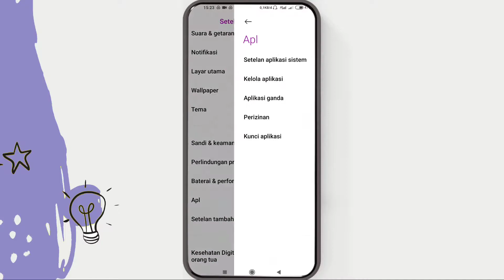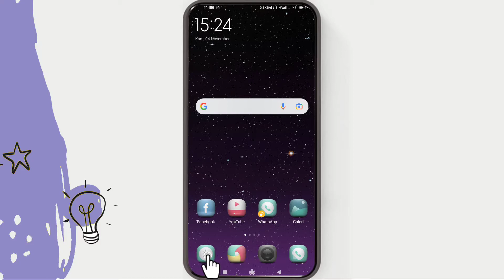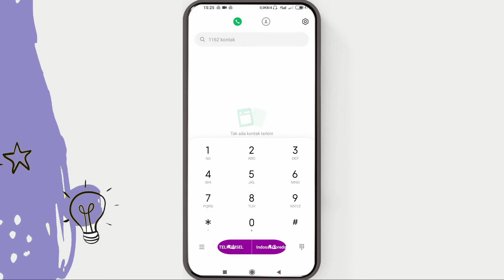Cara Blokir Nomor Telepon Tidak Dikenal Xiaomi Redmi Note 9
Cara blokir nomor telepon tidak dikenal xiaomi redmi note 9 bisa kita setting melalui pengaturan panggilan.  Nah temen-temen bisa atur siapa yang tidak boleh menggubungi kita melalui panggilan telepon.

Cara blokir nomor hp orang di kontak hp xiaomi atau yang tidak ada dalam daftar kontak bisa kita sesuaikan dengan keinginan. Jadi kalau ada orang-orang yang mungkin suka gangguin kita, tinggal blokir aja nomor hpnya seperti yang saya tunjukkan dalam video ini.

cara blokir nomor hp orang

Video ini cocok untuk pencarian :
cara blokir nomor telepon tidak dikenal
cara blokir nomor telepon tidak dikenal redmi note 9
cara blokir nomor telepon tidak dikenal xiaomi
cara blokir nomor yang tidak terdaftar di kontak
cara blokir nomor hp orang hp xiaomi
cara blokir nomor hp orang agar tidak bisa menghubungi kita
cara blokir nomor telepon biasa
cara blokir nomor orang agar tidak bisa digunakan lagi
cara blokir nomor baru tidak dikenal